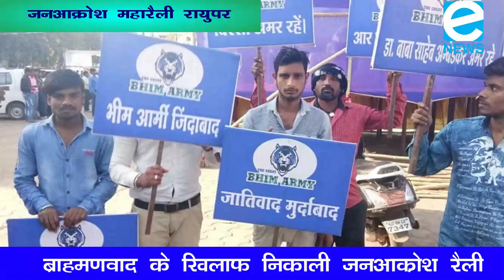जनाक्रोश महारैली रायपुर (एम्बस+संयुक्त मोर्चा)